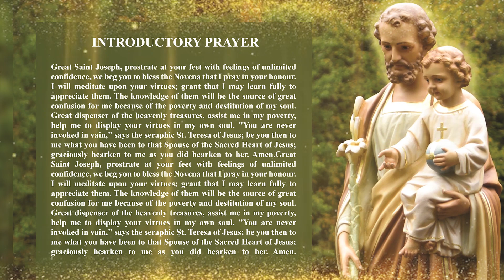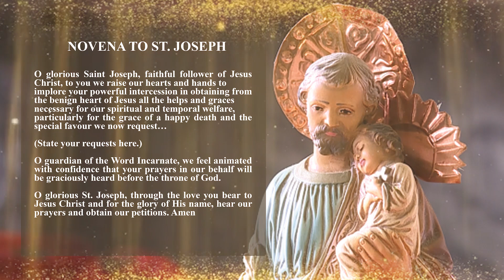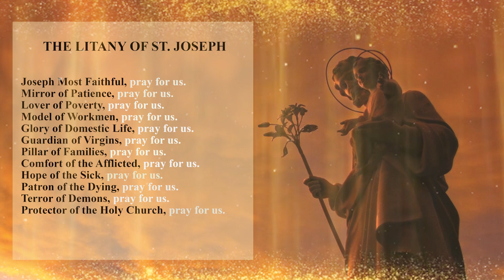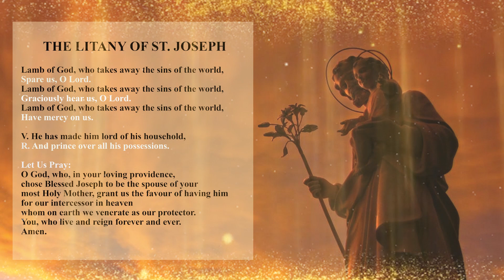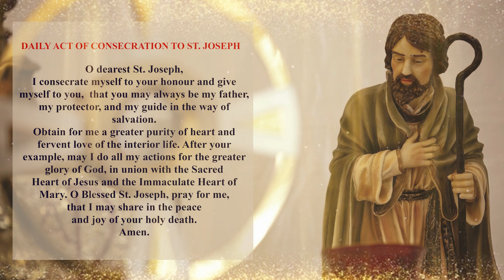NOVENA TO ST. JOSEPH |Day 6| SAINT JOSEPH, MODEL OF PATIENCE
Special Thanks to Br. Shajan Anthony SDB, Sr. Joyly FMA, Sr. Ribha, and Christopher Stany